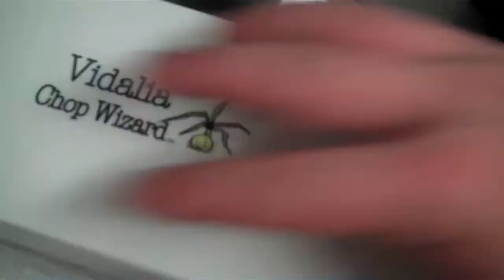Runkman44's HCG Diet Day 59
Holy Cow did I get a TON of things done on this hazy rainy day in AZ I even had time to VLOG!